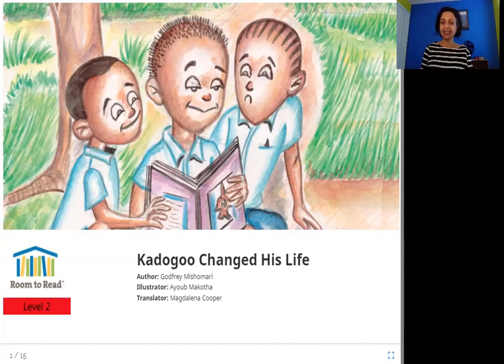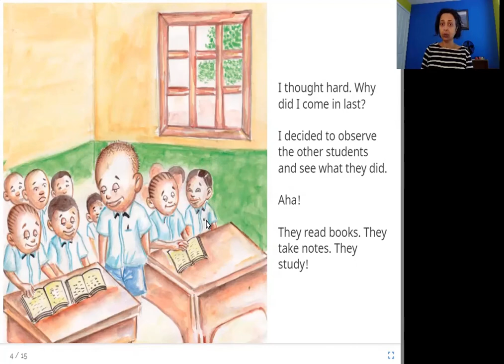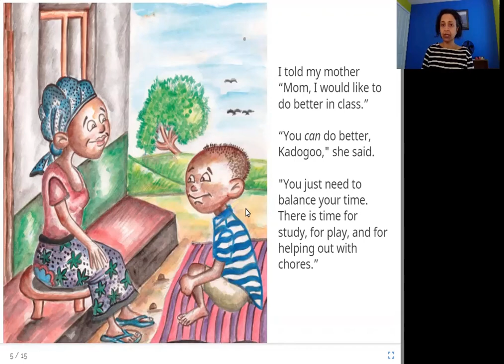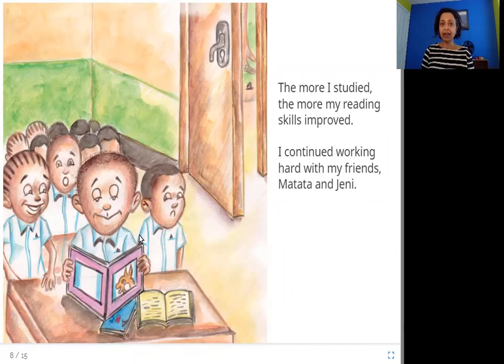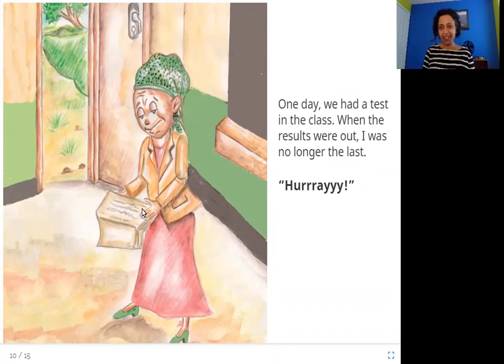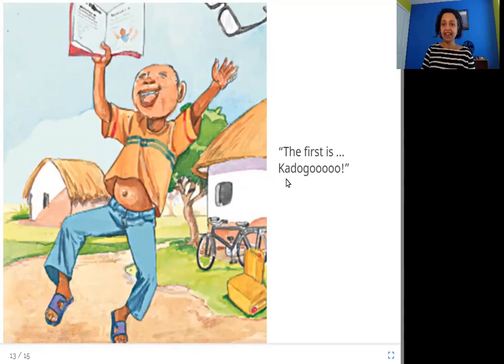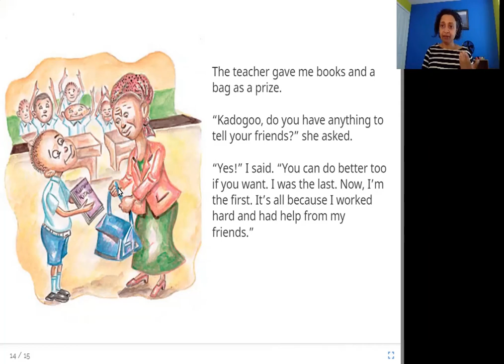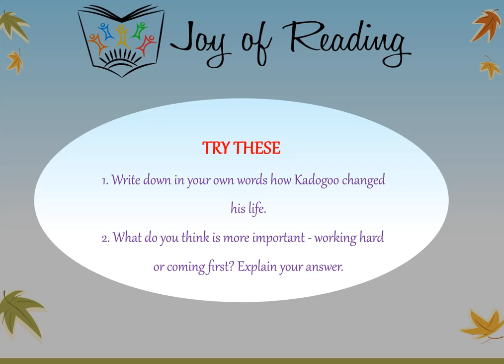Kadogoo Changed His Life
Level: Orange

Original story Kadogoo Afanya Mabadiliko by Room to Read
Written by Godfrey Mishomari
Illustrated by Ayoub Makotha
Translated by Magdalena Cooper